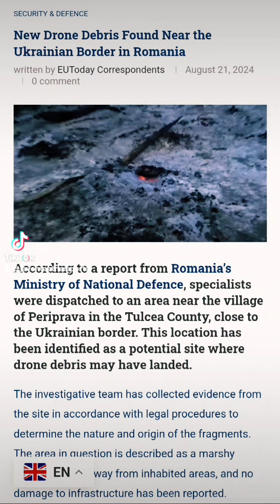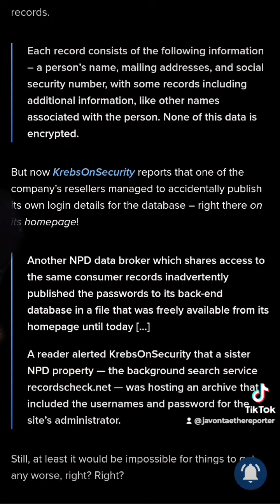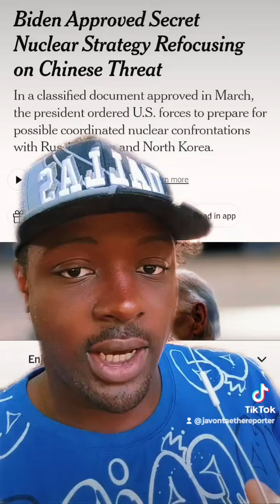topics my followers want answered